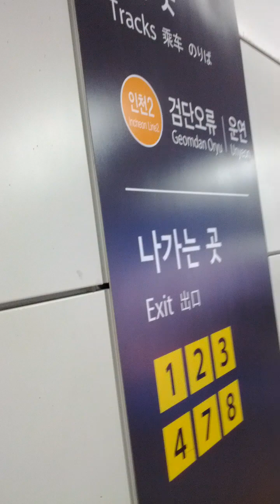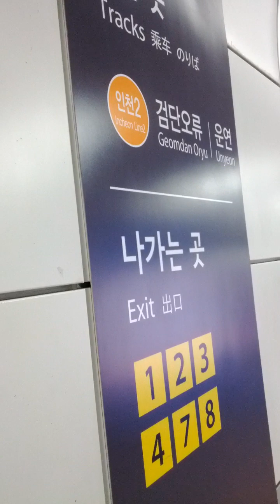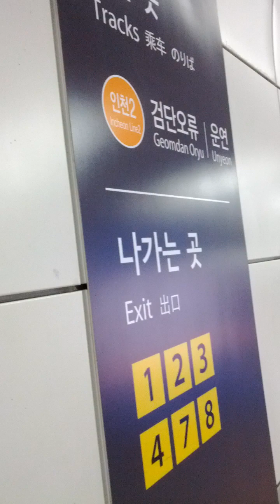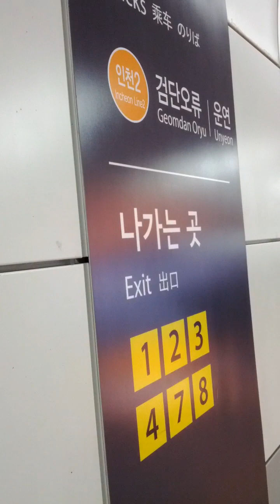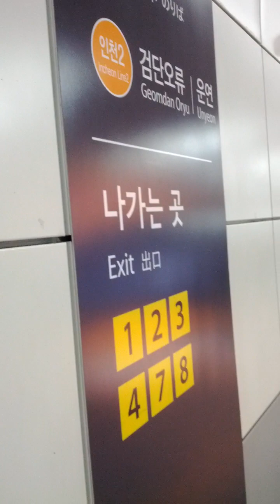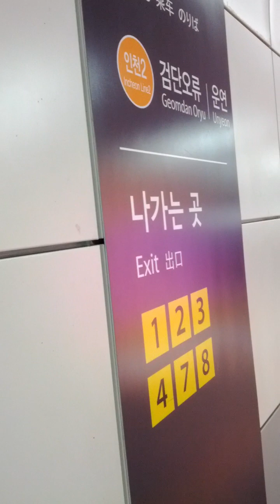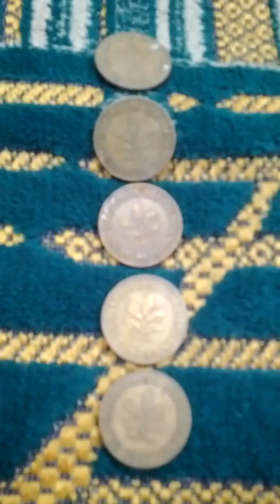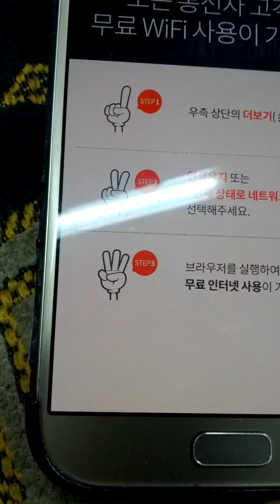Lots of Germany= Deutche 10 Pfennig 1950(AH 1372) Obsolete Coins-02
Sat 25th Feb 2023(AH 1444 Shaban 5th)
These are lots of Germany = Deutche 10 Pfennig 1950(AH 1372) Obsolete Coins..
And this is a part of In Cheon Metro No 7 Line from Seong Nam(761) to San Gok(760)..